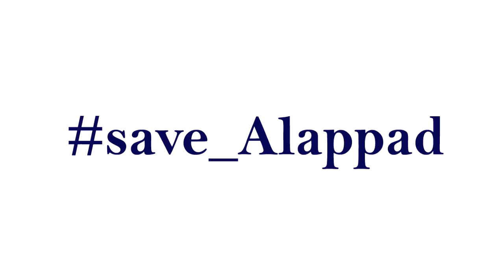കുടുംബം പോറ്റാൻ മീൻ വിൽപ്പന നടത്തുന്ന ഹനാന് വീണ്ടും അപകടം, അവസ്ഥ കണ്ടോ | Hanan